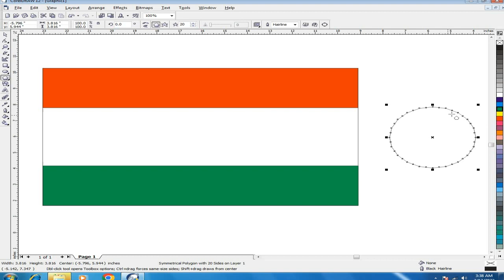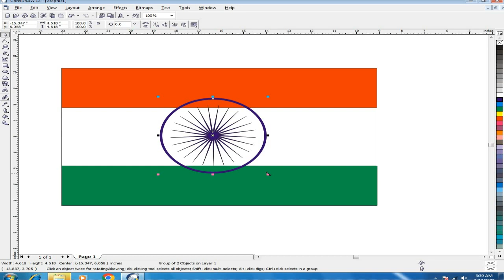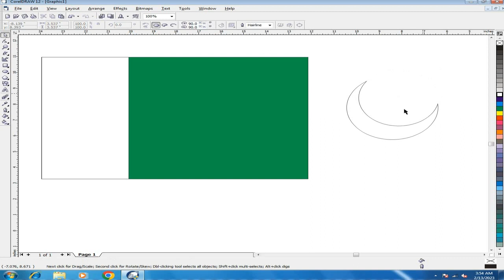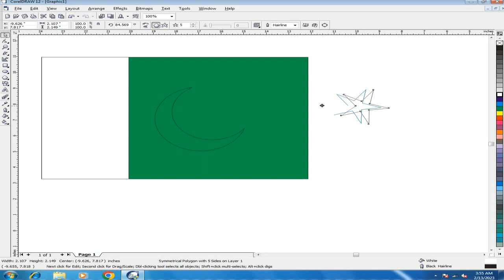How to make flags in coral draw , pakistan ,india,bangladash | Arslan Ali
how to draw,how to draw pakistan flag
how to draw bangladesh flag in coral draw
how to draw national flag of pakistan
how to draw pakistan flag in coral draw
how to draw indian flag
how to draw india flag in coral draw
how to draw afghanistan flag in coral draw
how to draw malaysia flag in coral draw
how to draw iran flag in coral draw
how to draw india and pakistan flag
how to draw flags
how to draw pakistan flag easy
how to draw pakistani national flag